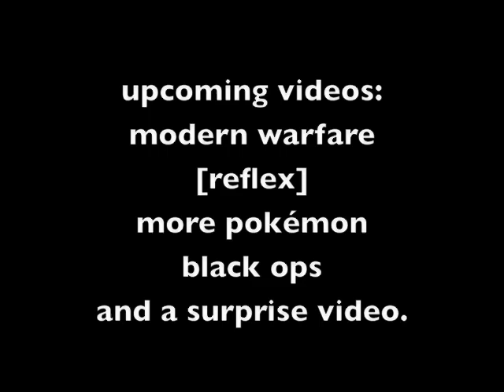rho vs biker gang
i will be posting black ops videos on this channel again.